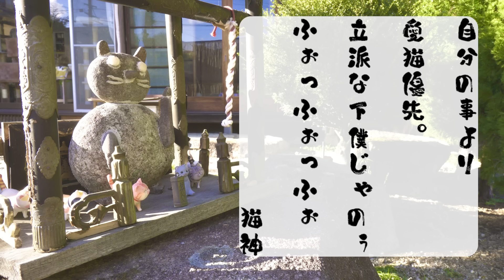早朝5時半に始まる元野良猫の起こし方に困惑してます…汗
※１ヶ月前に撮影したものになります
この日はトラと遊びながらこたつで寝てしまって目が覚めたら５時半(°_°)
これはもしや「本体じゃない方」を起こすやつか？とうっすら目を開けてたらやっぱり「じゃない方」を起こし始めました。
殿はそうこなくっちゃね！

▶︎ペグテトラッキーティピーランプトラ欲しいものリスト♪

・野良猫を保護して約1年…止まらない夜泣きはこうなりました【庭に住みついた野良猫を家猫へ】

【自己紹介】
・性格
おっとりしていて品のある女性。
でも5匹の後輩をビビらせる姉御的存在。
・家族になった経緯
2014年5月に保健所にいたラッキーに
一目惚れ。
生後2ヶ月だったラッキーを保健所から
保護。

男のコ兄弟　推定４才
・性格
ペグ：気配り上手で面倒見が良い優しき
漢。
テト：イケメンなのに超甘えん坊という
ギャップ萌え。でも1番のビビりくん。
2019年11月、キャンプ帰りの山奥で
そのまま見捨てる事なんて出来ず保護。

★ランプ（三毛）
女のコ姉妹　推定２才
・性格
ティピー：とにかくイタズラっ子で
何かイタズラ出来ないか常に探してる
不思議ちゃん。
ランプ：パパと畑作業に行くのが好きで
とにかくパパ大好きっ子。
あまり人見知りしない社交的な子。
2021年10月パパの会社で保護され

★元野良猫トラ（サビかキジトラ猫）
男のコ　推定 3才
・性格
ママ大好きな超甘えん坊。
寂しがり屋だけどオモチャを与えると
野生を取り戻したように豹変する。
・2022年11月、突然我が家の庭に現れた
野良猫トラ。
毎日ご飯を食べに来るようになり、2ヶ月後の
2023年1月に保護。